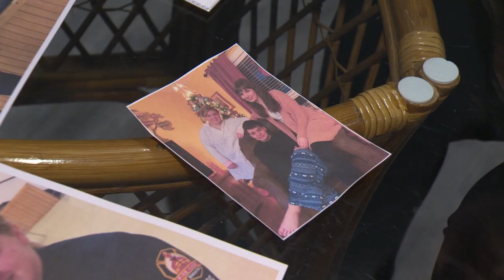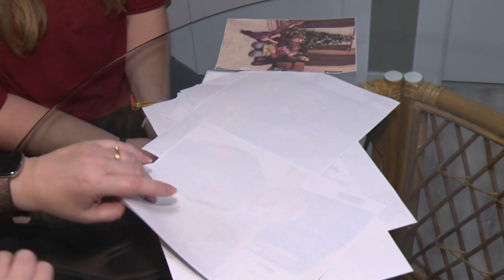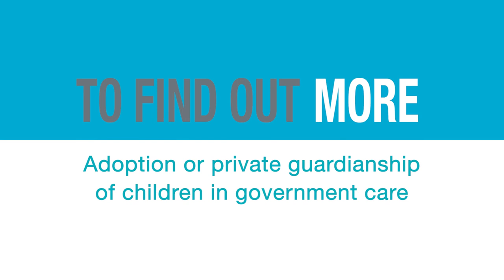Wednesday's Child adoption story: Julia and Karyn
At age 11, after years in permanent care, Julia was featured on Wednesday’s Child as a way to find her a legal permanency family through adoption.  When Karyn and her husband, John, saw Julia’s clip air on the program, it was love at first sight.  Within months, she was placed with their family. Years have passed since her adoption, and Julia is now a young adult who has a strong voice for the power and hope that legal permanency provides for children in permanent care.  In Julia’s words  – “you can be their hope”.

Credits: CTV, October 2023